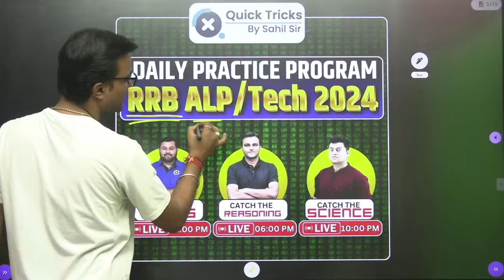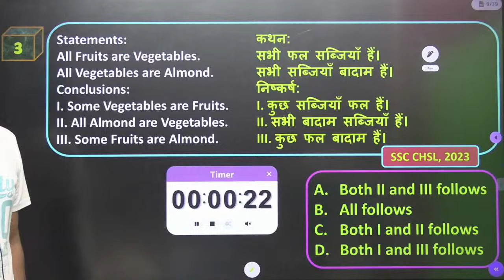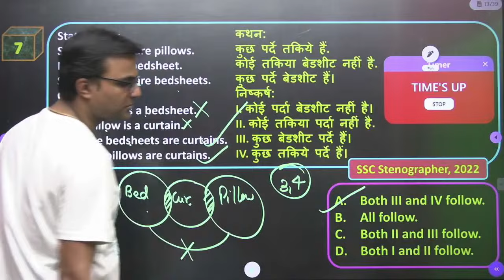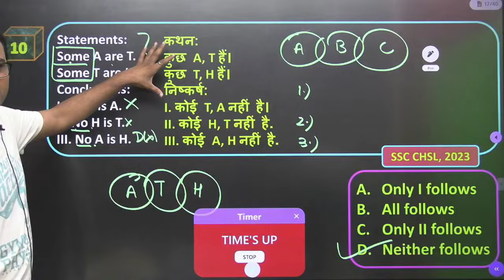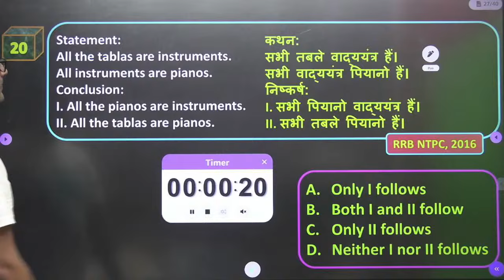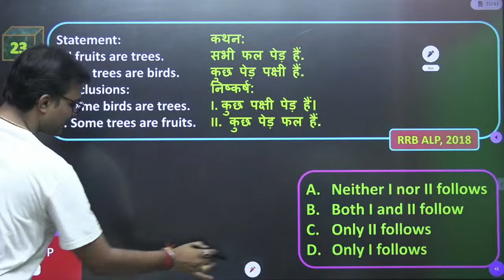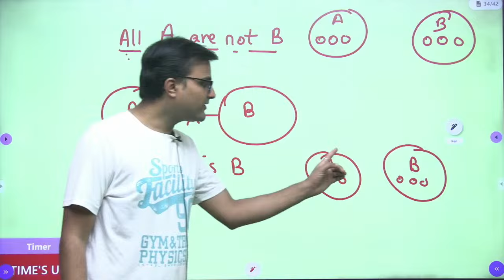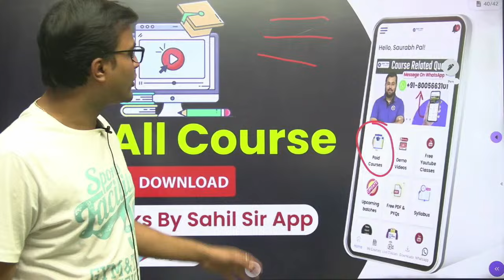Akash Express for RRB ALP/Tech 2024 | Syllogisms Previous Year Questions | Reasoning by Akash Sir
👉 Have Any Query? Ask Us.